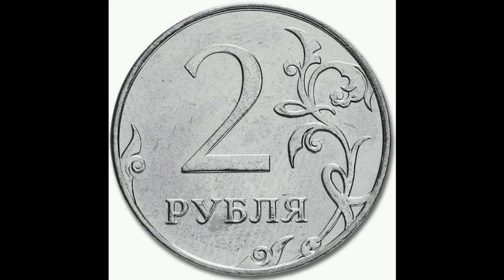Реальная цена монеты 2 рубля 2016 года. ММД, СПМД. Разбор разновидностей. Российская Федерация.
Coin 2 rubles 2016 year. Russia. Сегодня на обзоре монета 2 рубля 2016 года СПМД, ММД. В данном видео Вы узнаете ее реальную стоимость и все разновидности, и конечно же цены на них, если таковые известны. Россия.